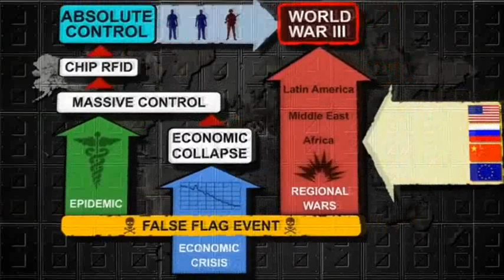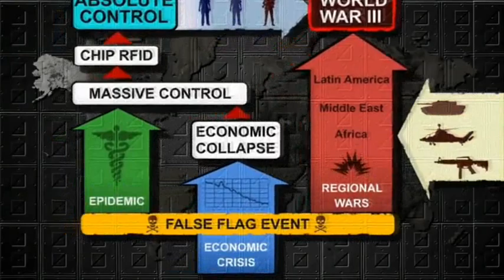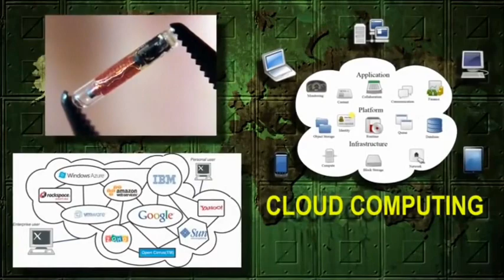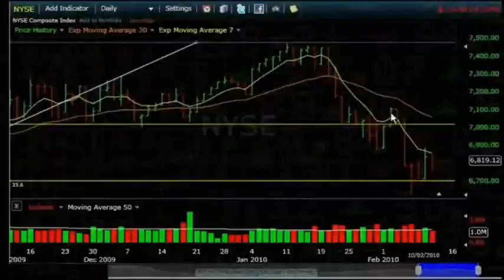🔝 "O Golpe Fatal Contra a Humanidade!"